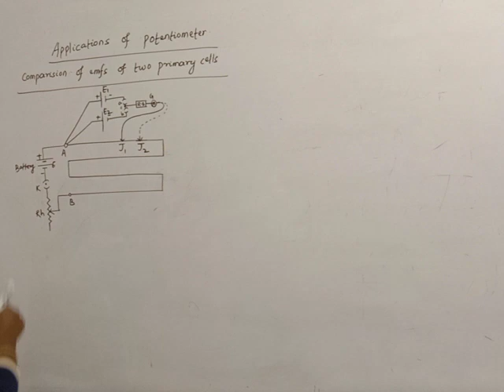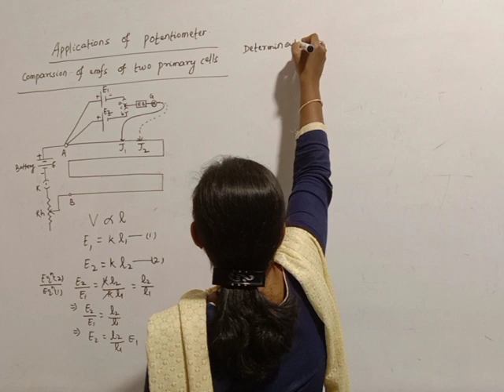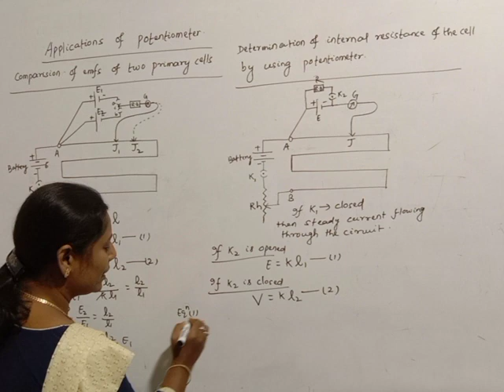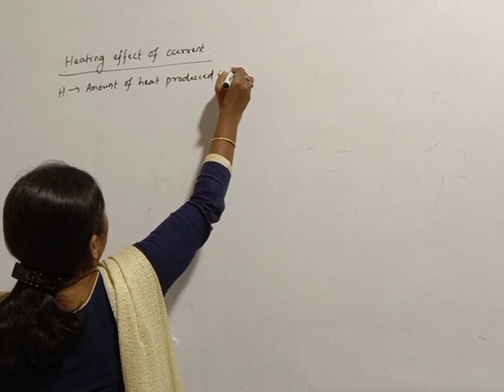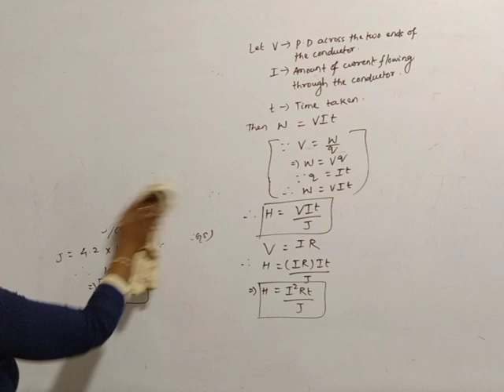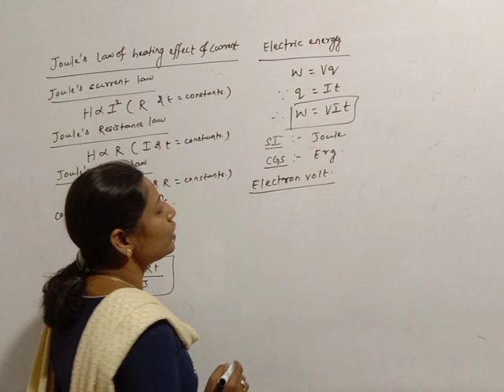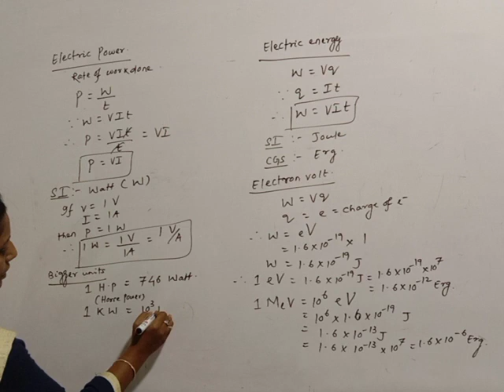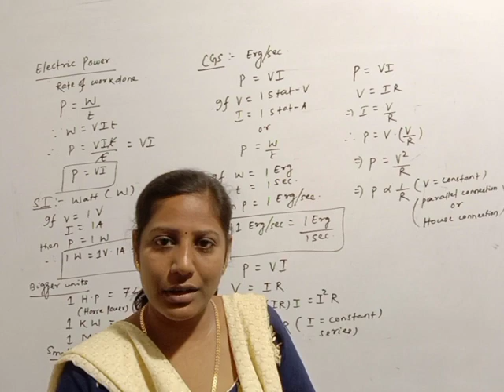2nd year Physics Class - 10 (Current electricity) by E Swati Rani Patro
Electric current is the movement of electrons through a wire. Electric current is measured in amperes (amps) and refers to the number of charges that move through the wire per second.